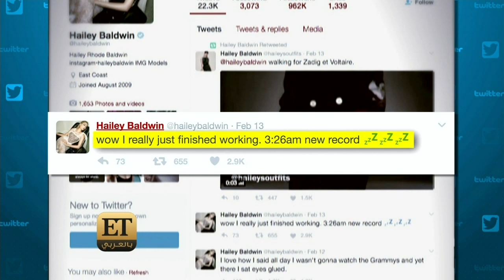ET بالعربي - Star Track – Haily Baldwin